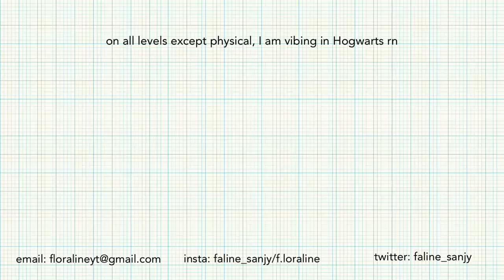impulsively getting my hair cut after 2 years (wolf cut)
my English is deteriorating as time goes on

hello my glue sticks, I have come forth with a video where I actually move instead of just sitting on my chair. You may award me with my medal of incredible athletic abilities on Friday.

ngl I half expected to look like a wine mom after the haircut but I actually quite like it B) if anyone's thinking of getting their hair cut a lot, I say go for it dude. It's a nice change, plus if anything goes wrong at least it grows back right.

unless ur bald. then get some fake hair and glue ig

lov u

-fapline sin